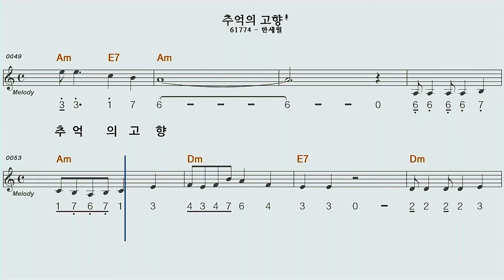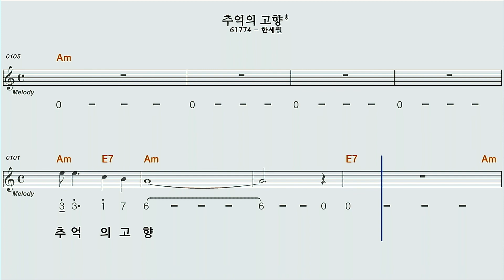추억의고향Am하모니카 숫자악보영상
한세일님 의 추억의고향AM하모니카 숫자악보영상